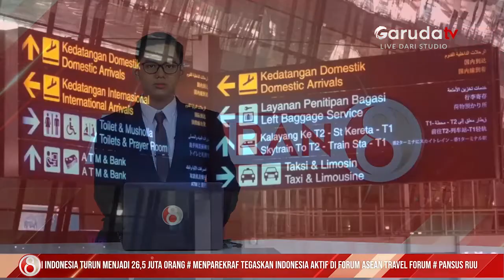Wakil Gubernur Nyatakan DKI Jakarta Siap Lawan Lonjakan Omicron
Wakil Gubernur DKI Jakarta Ahmad Riza Patria, menyatakan kesiapan wilayah ibukota untuk menghadapi lonjakan kasus covid varian Omicron, yang diprediksi muncul pada pertengahan Februari hingga awal Maret mendatang.